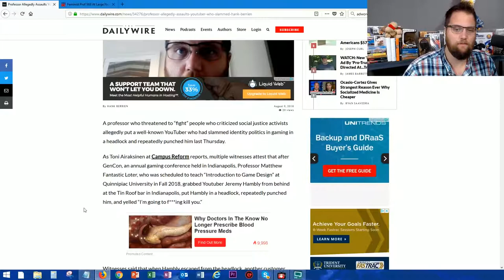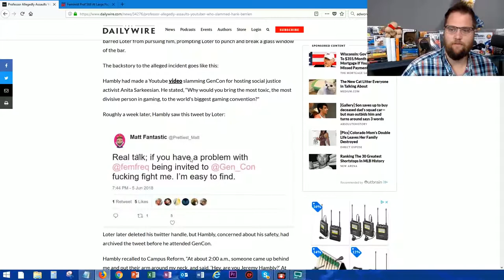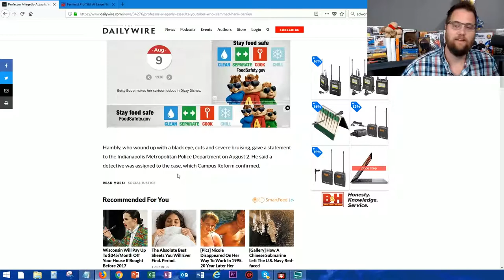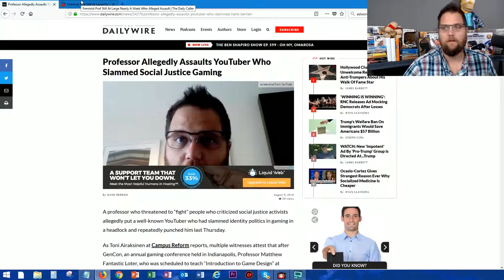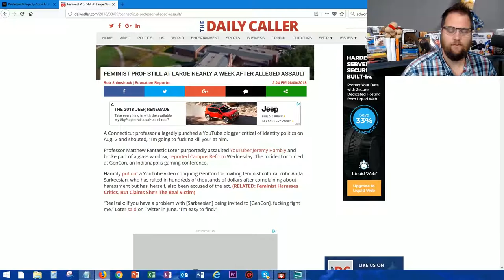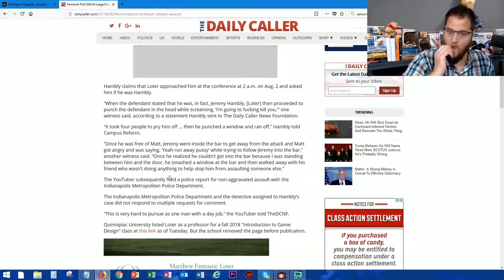National News Now Covering Our Cause! Let's Set A Precedent MIRROR